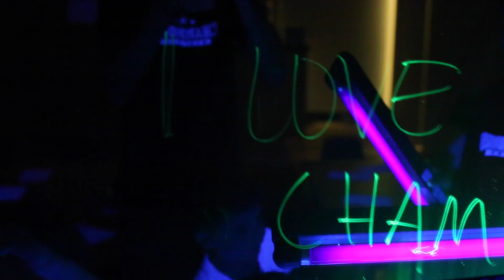Camp 10 Back to the Future : A Flip Through Time!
Champions Westlake Summer Camp